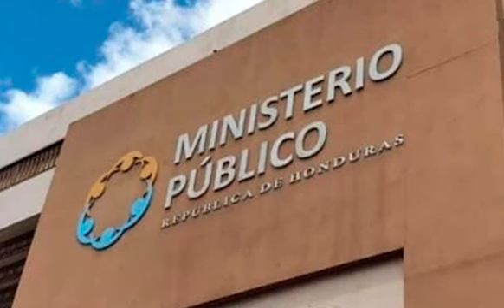Las noticias más vistas de hoy lunes 20 de noviembre del 2023